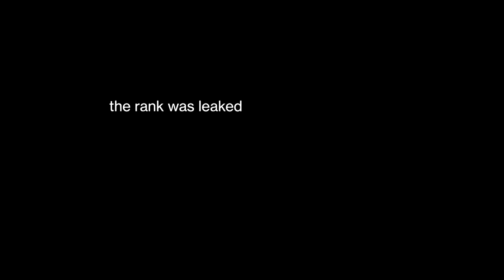Ploo & Jess GUESS YOUR RANK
Bronze players might actually just be immortal demons. If you wanna see more content like this let us know down in the comments below.

Look out for the next Guess My Rank episode in a few weeks ;)